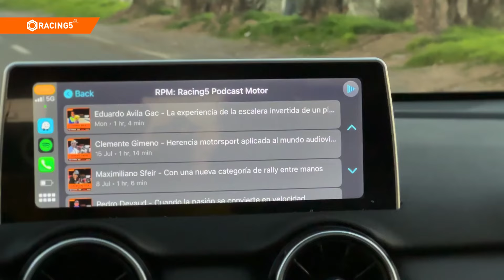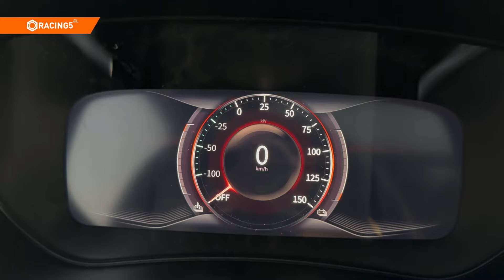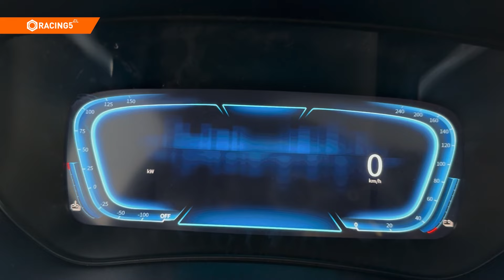DFSK Seres 3 - Uno de los SUV 100% eléctrico más barato de Chile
Es la versión eléctrica del DFSK SUV500 y se plantea como uno de los SUV 100% eléctricos más barato del mercado chileno, ofreciendo un muy buen nivel de equipamiento y calidad de materiales.

Es el DFSK Seres 3, un SUV que sin ostentar tanto en cuanto a su diseño exterior, si lo hace en el interior donde claramente están sus puntos fuertes.

Destaca su cluster de instrumentos digital de 10" y su pantalla multimedia de 10,25", cargador inalámbrico, climatizador con PTC, cámara 360 y sistema DVR para grabar lo que sucede fuera de nuestro auto.

Monta un motor 100% eléctrico de imanes síncronos permanentes con una betaría de litio de 53 kWh capaz de desarrollar una potencia de 120kW (160 hp) y 300 Nm de torque, logrando llegar a 100 km/h desde cero en 8,9 segundos y alcanzando una autonomía homologada de 329 km según el ciclo WLTP, lo que quizás marca el punto más mejorable de este modelo considerando que el segmento actualmente se mueve en un rango de autonomía superior a los 400 km.

Es el DFSK Seres 3 que revisamos en este Test Drive de Racing5.